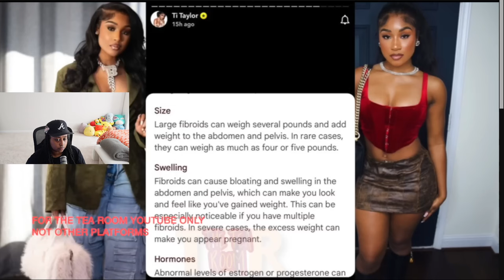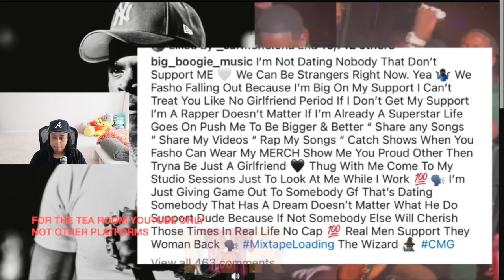Ti Taylor 8 months PREGNANT‼️ Daysha Exp0sed her AGAIN🥴 Corey and Maddie EXPECTING and baby girl 😳